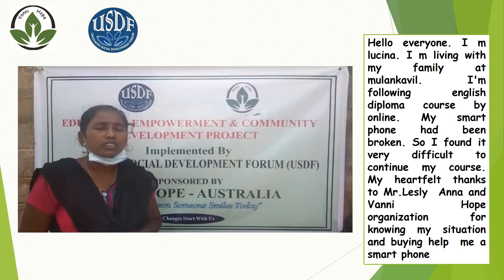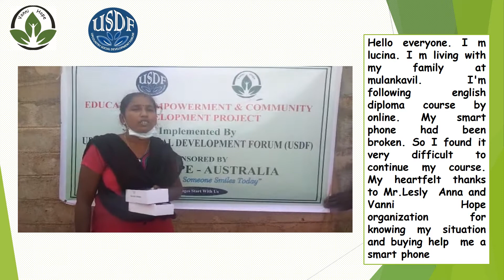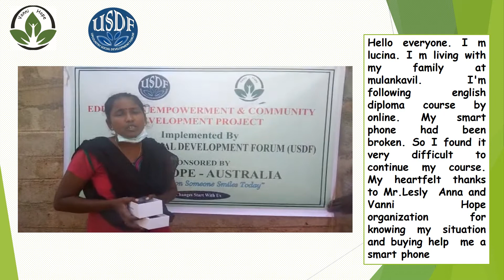PROVIDED SMART MOBILE PHONE TO ONLINE EDUCATION PURPOSE MRS. LUCINA SPONSORED BY LESLY GUNARATHNAM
PROVIDED SMART MOBILE PHONE TO ONLINE EDUCATION PURPOSE - MRS. LUCINA - SHE IS STUDYING ENGLISH DEGREE BY ONLINE, SHE IS A VOLANTEER TEACHER AT MULANGAVIL SCHOOL, KIIINOCHCHI DISTRICT - SPONSORED BY LESLY GUNARATHNAM, ORGANISED BY VANNI HOPE AUSTRALIA AND IMPLEMENTED BY USDF